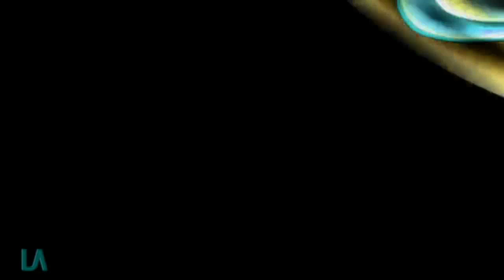Logo Effects: Roadshow Entertainment (2011)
Effects on the 2011 Roadshow Entertainment logo.